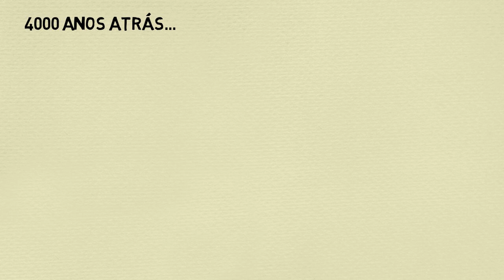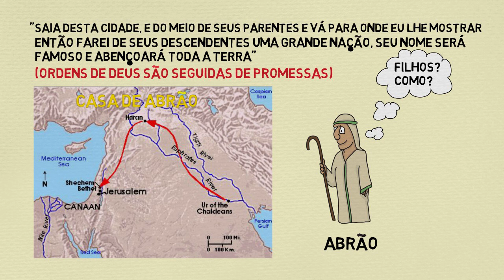ABRÃO - I: O ESCOLHIDO DE DEUS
[ABRÃO 1]
Abraão, o amigo de Deus. Escolhido entre todas as famílias do mundo, pai da promessa, exemplo de FÉ e patriarca de todo o povo de Deus através do sangue de Cristo Jesus.